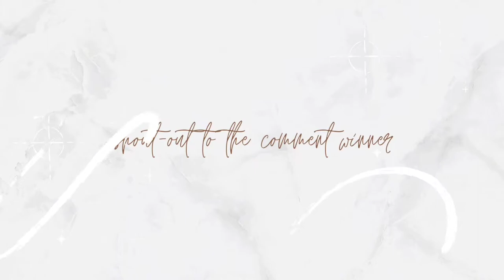Easy DIY String AESTHETIC MINIMALIST BOHO Wall Hang | The Dollar Tree | DIY Scandinavian | PINTEREST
diy scandinavian,
diy scandinavian home decor,
home decor,
diy home decor,
scandinavian,
diy boho,
diy boho home decor,
diy bohemian,
thrift flips,
diy thrift flips,
thrift stores,
diy crafts,
pampas grass,
string pampas,
crepe pampas,
dollar tree,
pampas,
papas diy,
buri,
buri rug,
buri carpet.
scandinavian buri,
boho buri,
jute string,
minimalist boho,
minimalist,
pinterest minimalist,
pinterest boho,
pinterest scandinavian,
mminimalist ideas,
pinterest inspired,

Easy DIY STRING DOLLAR TREE PAMPAS GRASS | DIY Scandinavian Home Decors | Minimalist Boho Aesthetic

Easy DIY AESTHETIC MINIMALIST BOHO Wall Hang | Earth Tone Decor | DIY Scandinavian | The Dollar Tree